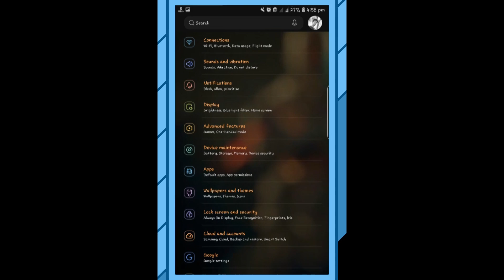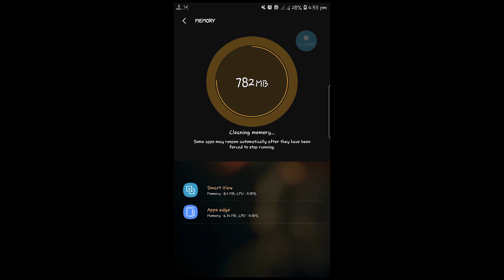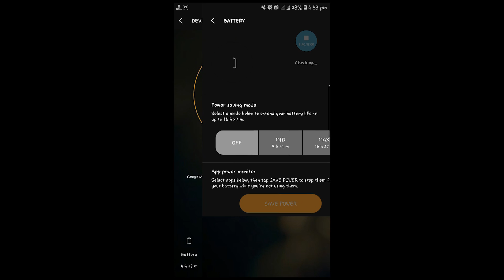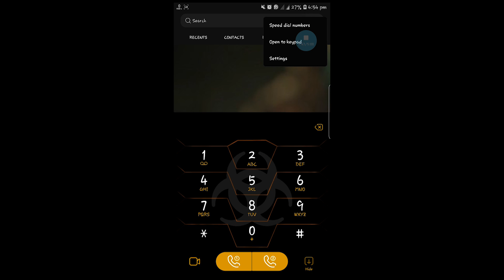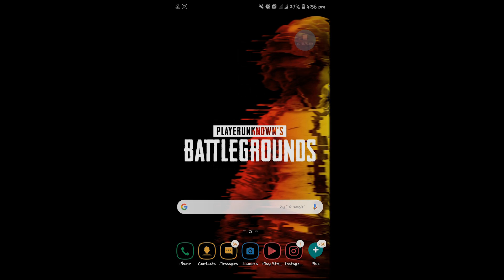pubg theme for all samsung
PUBG Theme For All Samsung Nougat & Oreo Devices 2018

Supports stock Samsung Nougat & Oreo Devices

In this theme you Get👇
• Olympic Icon Pack
• Full Dark With Orange Ui
• Custom Biohazard Dialpad BG
• Pubg Background for System Apps
• Pubg Home+Lock walls
• Custom UI Set Envy's Terpsichora
• Custom Status Bar icons
• 30% Notification Panel Transparency
• Inbuilt Trial Breaker

1.Download the apk from link
2.Install the apk
3.Open Samsung theme store apply theme
4.Reboot
Enjoy theme :)

Credits:Rohit Shetty

Like The Video If you Loved the Content!
Share the theme to your Frnds!